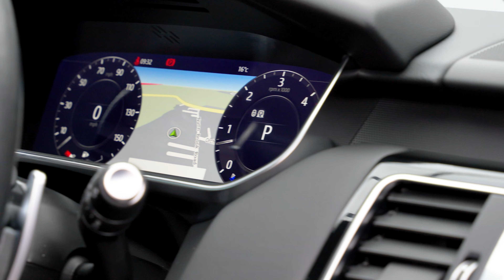Range Rover Sport D300 MHEV HSE Dynamic Black | Auto 100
Low Mileage D300 MHEV HSE Dynamic Black with Full Land Rover Service History, Finished in Santorini Black with Ebony Windsor Leather Upholstery, 22" 9-Split-Spoke Style Alloy Wheels in Gloss Black Finish, Fixed Panoramic Sunroof, Exterior Black Package, Front & Rear Heated Seats, Heated Steering Wheel, Memory Pack Front Seats, Meridian Audio System, Privacy Glass, Refrigerated Centre Console, Duo-Screen Navigation Media System, Reverse Camera, & More. Here at Auto 100 we are an independent prestigious car reseller. We are based in the heart of England just off junction 28 of the M1 in Nottinghamshire. Established since 2002, we are a family run business and have a collective knowledge of over 100 years & all of our cars come with finance available, up to 24 months extended warranty and checked thoroughly for peace of mind buying. (U35077)@auto100_notts @auto100.